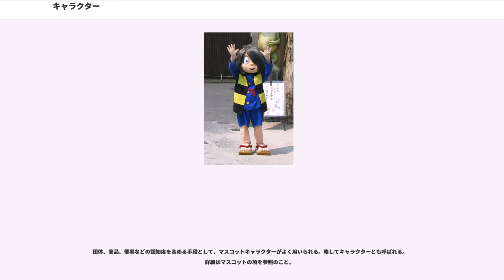キャラクター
イメージキャラクターの職名・称号

キャラクター（語源：character）は、小説、漫画、映画、アニメ、コンピュータゲームなどのフィクションに登場する人物や動物など、あるいはそれら登場人物の性格や性質のこと。また、その特徴を通じて、読者、視聴者、消費者に一定のイメージを与え、かつ、商品や企業などに対する誘引効果を高めるものの総体。

人間や動物のような生物や、生物を模したロボットに限らず、さまざまな道具、時には生物の器官、星や元素、さらには感情や自然、国家など、ありとあらゆる概念は擬人化とデフォルメを介することでキャラクター化されうる。略してキャラとも言われる。

「キャラクター」の語源である英語の「」という語の本来の意味は、「特徴」「性質」であり、元の語源はギリシャ語で「刻まれた印、記号」。その意味での用例として、似た性質を持つ人物が社会集団に複数いる状態を『キャラがかぶる』と表現することがある。また、人物を意味する場合も本来は架空の登場人物とは限らず、日本語でもCMキャラクターなどは実在の人物をさす用例も多い。

日本語において、架空の登場人物を指す「キャラクター」という言葉は、1950年代にディズニーのアニメーション映画の契約書にあった「」を「空想的キャラクター」と訳した際に誕生したとされている。

通常は物語を構成するために位置づけされる登場人物のことを指し、物語に関与しない群集（モブキャラクター）や通行人などがキャラクターと呼ばれることは少ない。キャラクターには必要に応じて外見的特徴や内面的特徴（具体的には体格、服装、職業、経歴、特技、欠点、口癖など）が設定される。

広く大衆性を獲得した場合、そのキャラクターは帰属する集団の一般的イメージを再定義する。シャーロック・ホームズなどのいわゆる名探偵から連想される探偵像は、現実の（21世紀初頭における）探偵とは乖離したキャラクター像となる。また、実在した人物を題材にして優れた作品が作られた場合も、実際とは程度の差こそあれ、かけ離れた人物像が広く認識されることもある。たとえば宮本武蔵または坂本龍馬の一般的イメージは、吉川英治や司馬遼太郎の小説作品による影響を色濃く受けている。
また、企業などの放送コマーシャルやポスター媒体の広告モデルとして起用されるタレント・俳優・モデルらのことを「（商品名・または企業名）イメージキャラクター」として紹介される事例も多い。

漫画評論家の伊藤剛は、その著書『テヅカ・イズ・デッド』にて、図像として描かれて「人格のようなもの」を想起させ、作品を離れて自律化しうるキャラと、それをベースとしてテクストの背後に人生や生活を感じさせるものとしてのキャラクターを使い分けている。そして、例えば「『NANA』はキャラクターは立っているがキャラは弱い」というように、キャラクターとしての強度とキャラとしての強度は一致しないとしている（『NANA』の例でいえば、登場人物の一人であるハチがあたかも現実に存在するかのように思えるという意味でキャラクターは立っているが、二次創作などを通じて原作と異なる環境でも存在感を発揮するという意味でのキャラの強度は低いと考えられる）。

この「キャラクター」と「キャラ」の使い分けは、しばしば批評家の東浩紀が提示したデータベース消費と絡めて言及される。円堂都司昭によれば、データベース消費論でいうところの物語の水準が「キャラクター」でデータベースの水準が「キャラ」となる。さらに、現実世界における擬似的な仮想人格としてのキャラについて論じるときも、伊藤の「キャラ／キャラクター」の使い分けが援用されることがある。

優れたキャラクターは高い人気を持ち、ぬいぐるみやフィギュアなどの玩具や置物、キャラクターの印刷された衣類や日用品、文房具などの商品によって、キャラクターの出自である作品以上の売上がもたらされることも稀ではない。

漫画やテレビなどのキャラクターを商品に印刷したり、企業のイメージアップにテレビCMに使うなどすると、ライセンス料を払わねばならないためコストは上がるが企業のイメージアップや販促に有効な手段であるので、キャラクターの作成に力を入れている企業、団体も多い。

そのほか、公共交通機関を運営する会社に於いても、会社の所有する乗り物でキャラクターを作ったり、擬人化された動物等に会社の制服を着せる等して、それを、関係施設や切符などにプリントしたりして、イメージアップを進めていたりする。首都高の場合は『Mr.ETC』...